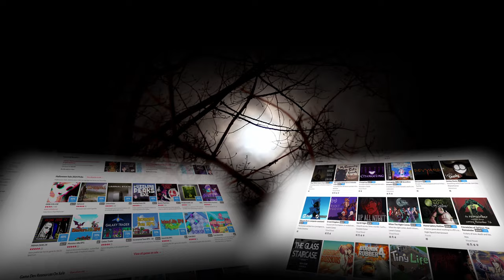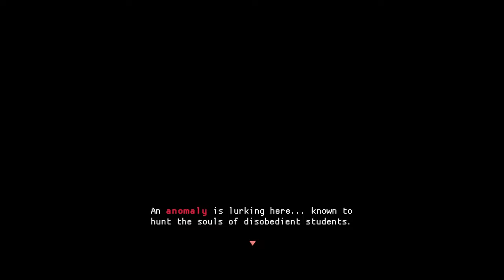Scary games for halloween (they are rly scary)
My wife left me, give me 5 beers.